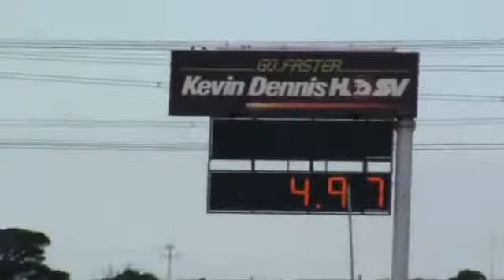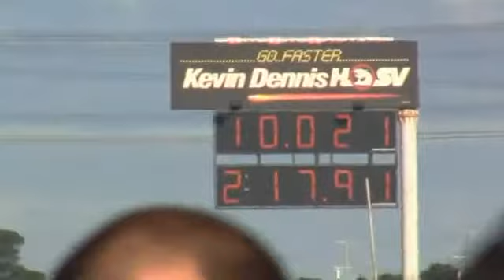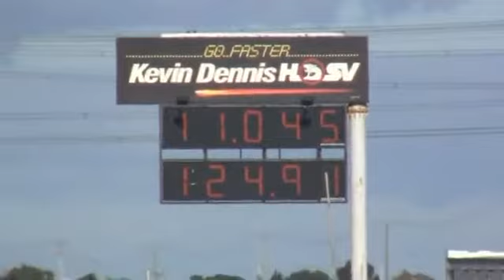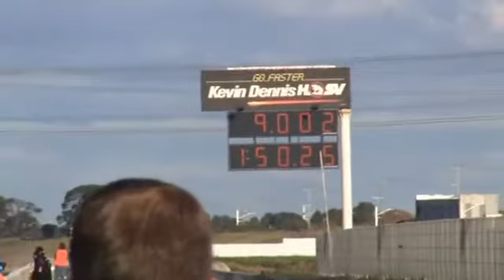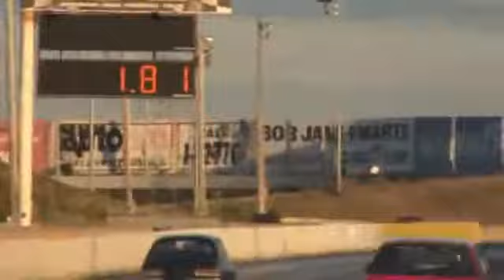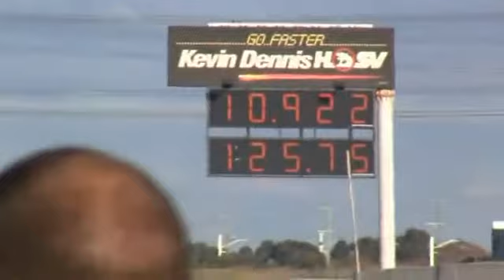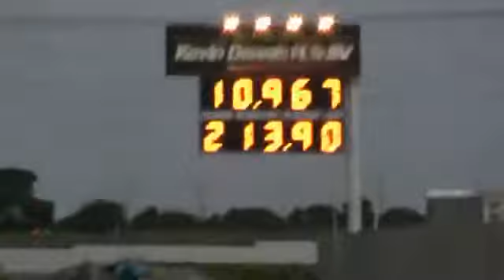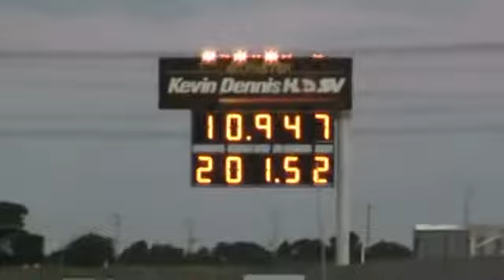calder park raceway 25-06-2011.flv